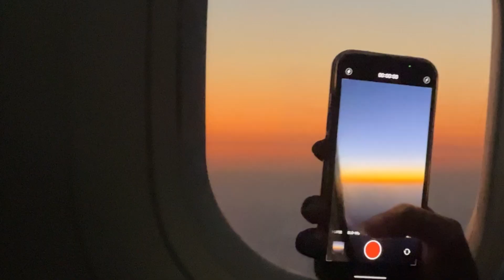Vlog 20/30: I am going to fashion week!!?!?!?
I am vlogger, I vlog everyday, I am a YouTuber, I love doing this(end of I am vlogger, I vlog everyday, I am a YouTuber, I love doing this(end of affirmations)